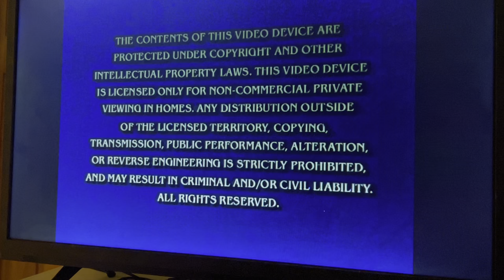Opening to SpongeBob SquarePants fourth season disc 1